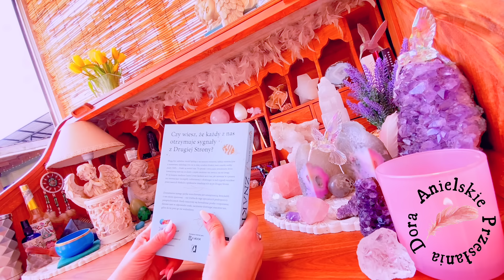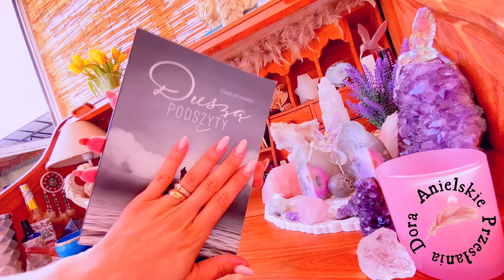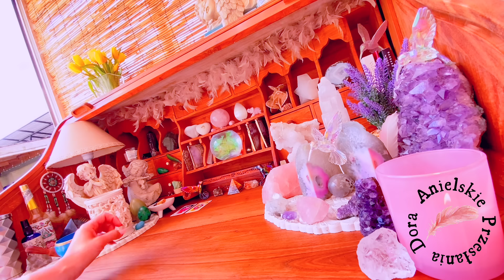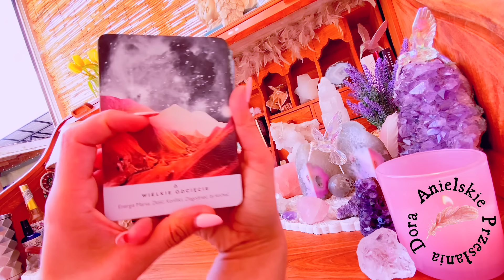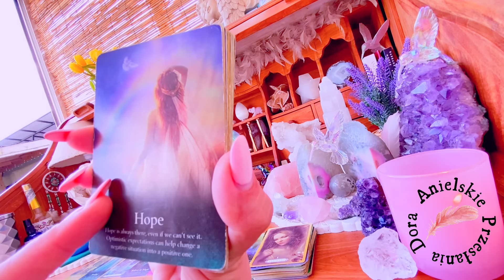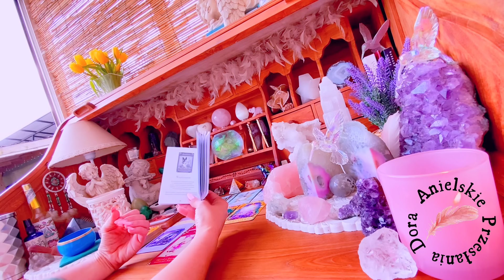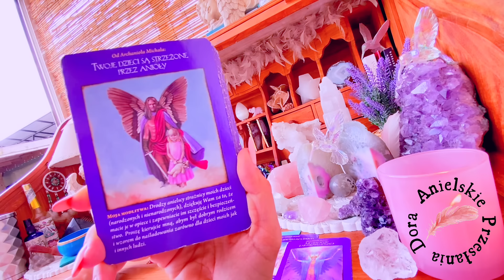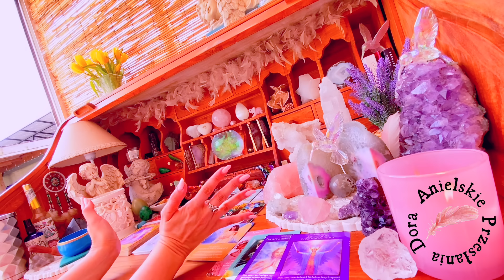Znaki🪽Synchronizacje✨Pozytywna postawa🤩Co siejesz🔜zbierasz💫Dodaj życiu barw🌈Uśmiechnij się do życia!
Ważne kryształy:
Jaspis oceaniczny/
Jaspis czerwony/
Agat Mszysty/

Jestem Dora🤍 od 8lat zajmuję się coachingiem życia, zdrowych nawyków żywieniowych i relacji miedzyludzkich. W swojej praktyce łączę własne doświadczenie, wiedzę i duchowość.

Zapraszam do naszej grupy ludzi z Sercem🫶🏻
Link do grupy wsparcia i motywacji

ZASTRZEŻENIE PRAWNE
Kanał służy do celów rozrywkowych. Odczyty są ogólne i nie mogą zastępować ani być wykorzystywane jako porady/informacje prawne, medyczne, biznesowe lub finansowe. Twórca nie ponosi odpowiedzialności za jakiekolwiek wybory i/lub decyzje, które osoba zdecyduje się podjąć z własnej woli. Karty anielskie, tarot tak jak i ten kanał „Anielskie Przesłania Dora” oraz jego twórca nie zastępują żadnych profesjonalnych decyzji medycznych, psychologicznychani finansowych 🤍